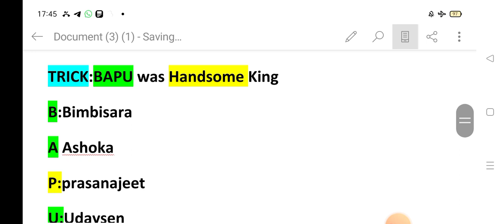HISTORY TRICK//BHUDISM FOLLOWED KINGS//please subscribe 👆👆